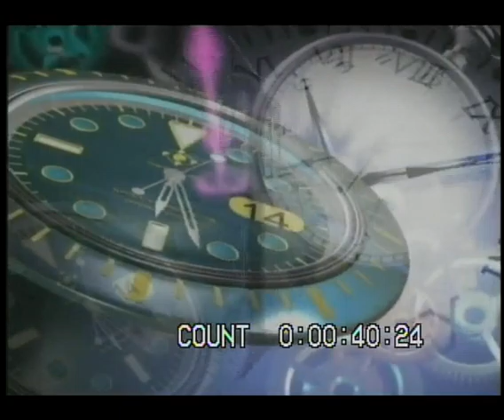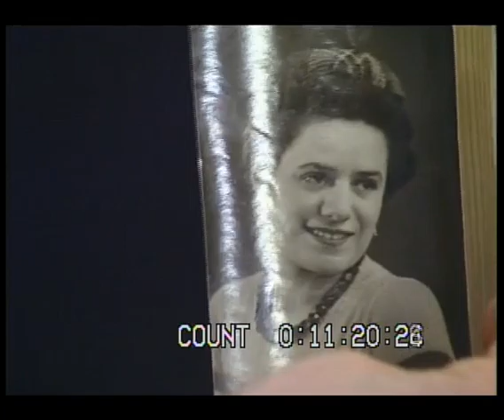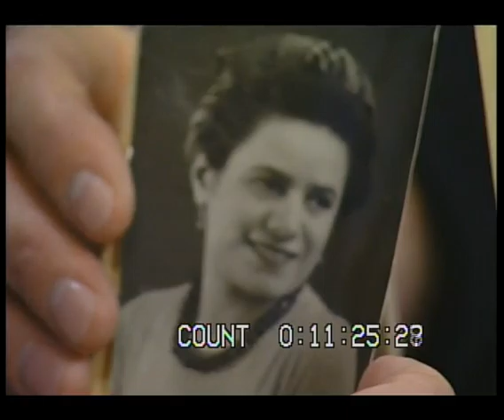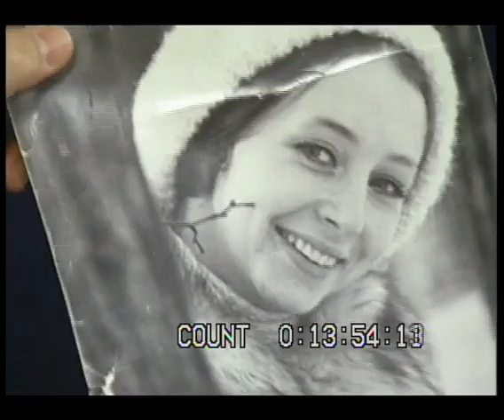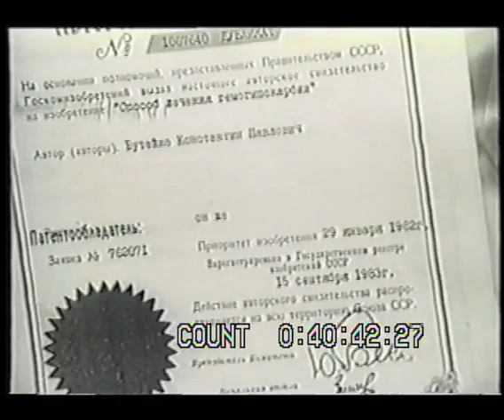BORIS TENZER, INTERVIEW WITH EUGENIY SMIRNOV (January 24, 2005, New York)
2005 * EUGENIY SMIRNOV *
Cameraman, Russian State Prize laureate;